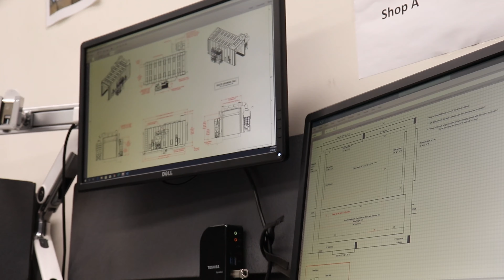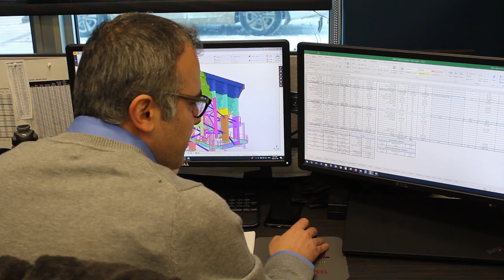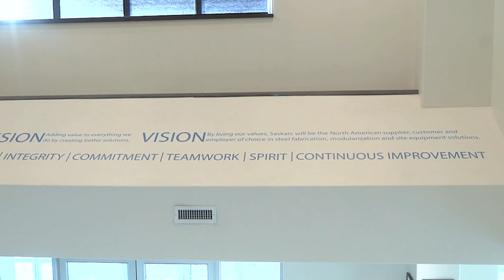Join Our Team As A Welder/Fitter!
While Saskarc lives by absolute commitment to the client, the same commitment is shown to our employees. Reputation is directly driven by the performance of employees, and Saskarc is fully committed to every employees wellbeing, job satisfaction, training and development, and advancement.

Hear why our Welder/Fitters enjoy their careers with Saskarc and apply for a career as a Welder/Fitter with Saskarc today